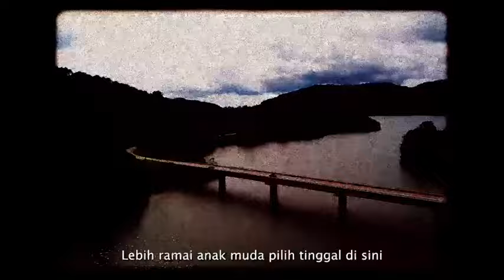APA PERUBAHAN KUALA KUBU BHARU DALAM 10 TAHUN INI?